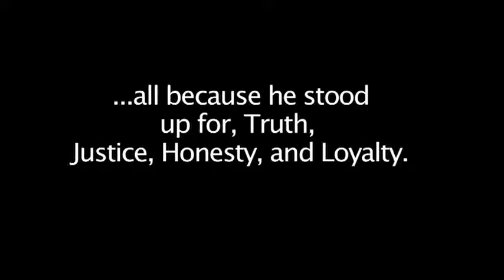NZBLOKES.CO.NZ: Mike Tindall vs Jonathan Dixon! (Song)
Ex-Bouncer from Queenstown New Zealand Jonathan Dixon defending the sanctity of marriage and extolling the honour of keeping your word. He's a bouncer. One of the many. "Don't Tindall."